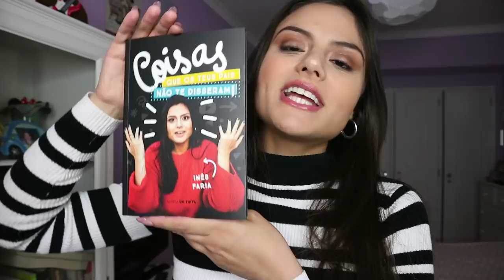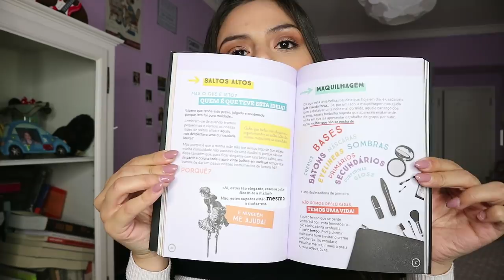O QUE É QUE A INÊS FARIA .... ?? #2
Desta vez trago-vos a 2ª parte da rúbrica "O que é que a Inês Faria ...?"  (:

Beijinhos,